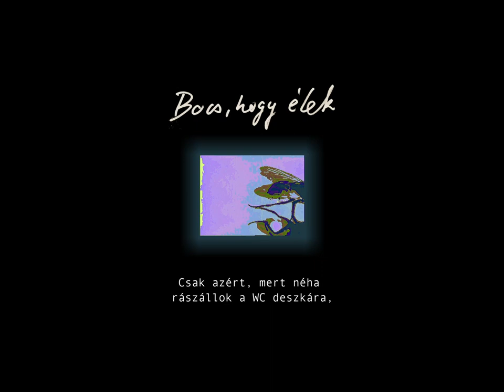Légy (2022, EP)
Zene/szöveg: Reisz Gábor

Ének és gitár: Reisz Gábor
Nagybőgő: Hegyi Zoli
Vokál: Reisz-Varga Zsófi
Felvétel: PUR E – Varga Gergő
Keverés: Studio Einz – Kálmán András
Ének trainer: Szabó Mesi
Köszönet: Szendrey-Nagy Olivér

00:02 Zzz
01:45 Bocs, hogy élek
04:53 Keleti
08:59 Mákvirág
12:58 NFI